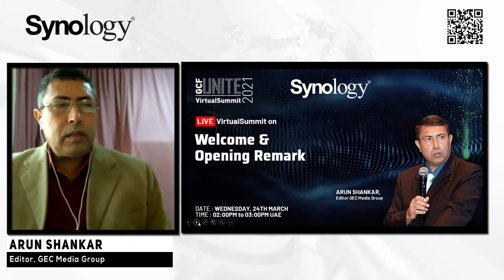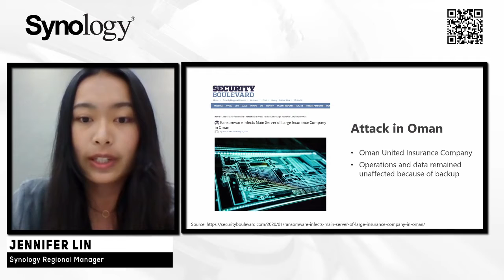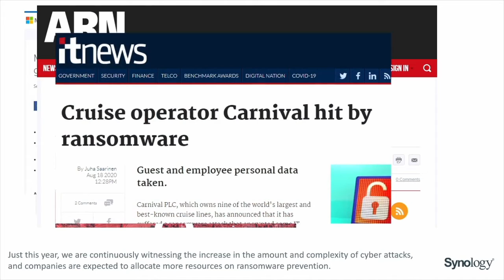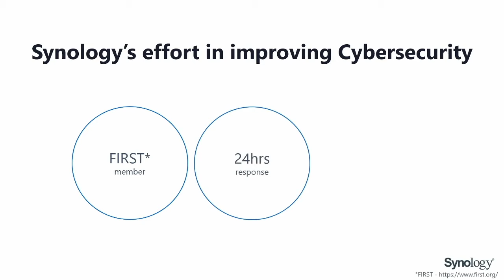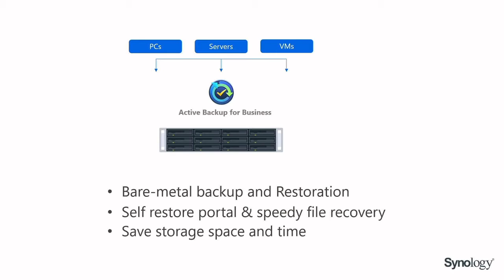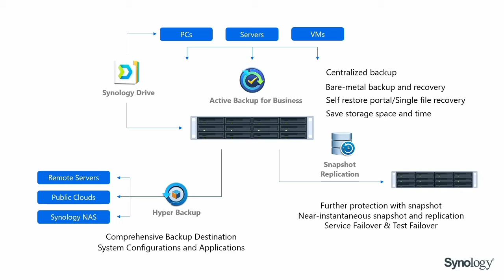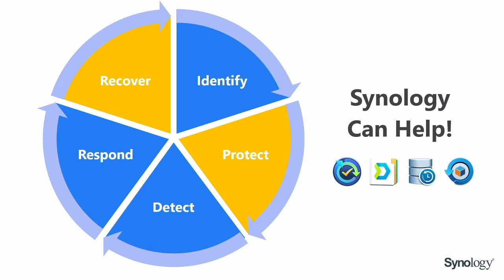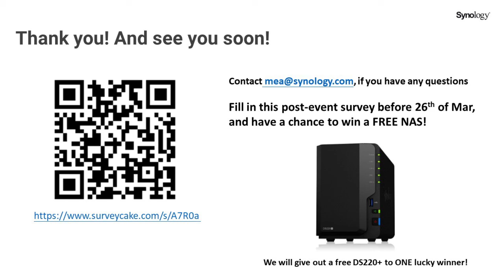Backup, Your Last Line Of Defence Against Ransomware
An increasing number of organisations, big or small, are witnessing a rapid increase in ransomware attacks. The rise in remote work due to the Covid-19 pandemic has also increased the risk of ransomware attacks.

Protecting your organisation against ransomware attacks is integral to security strategy but Backups come as the last line of defence in recovering your data. Synology’s backup solutions help keep your data safe and secure across multiple platforms in your IT infrastructure.